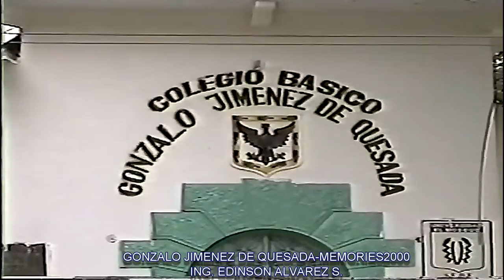Memories Gonzalo Jimenez de Quesada.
(Amazonx Superheros)
(Wonderful Dreams)
(Juan Primero Adventures)

(Amazonx Superheroes)
(Sueños Maravillosos)
(Aventuras de Juan Primero)

Licensing of characters Amazonx Universe, Business or Movie Investor
Write me message.

Credit To Angel Roid, Alexius Tv, Mr. Motion